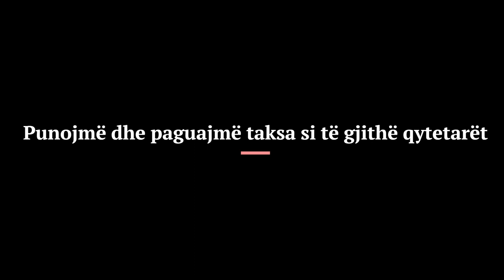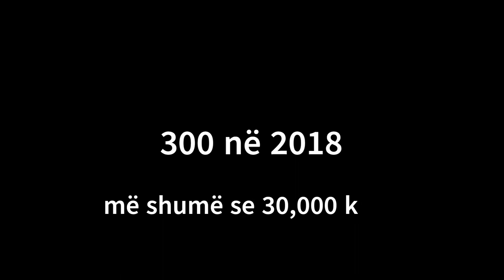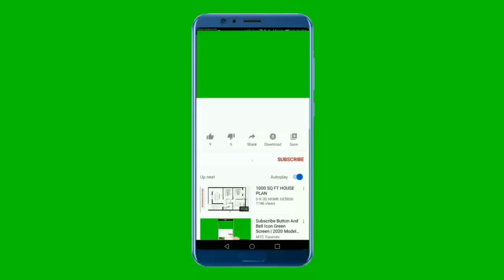Pse po PROTESTOHET NE LONDER ? - Ja pse shqiptaret u ngriten ne demonstrata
-Shqiptarët të emigruar në Mbretërinë e Bashkuar kanë “pushtuar” rrugët e Londrës duke kërkuar shkarkimin e Sekretares së Brendshme, Suella Braverman e cila deklaroi se jugu i Britanisë së Madhe po përballej me një “pushtim” nga emigrantët e huaj, ndërsa akuzoi shqiptarët se “abuzonin ligjet e tyre”.
Qeveria Shqiptare ka reaguar nëlidhje me deklaratën dhe Kryeministri Edi Rama deklaroi se është ende në pritje të një faljeje nga qeveria britanike. Qytetarët shqiptarë vendosën muzikën shqiptare në prapavijë dhe dolën në protesta, pasi në disa nga kartonet e tyre shkruhet se ata nuk janë kriminelë dhe se punojnë dhe paguajnë taksa si të gjithë qytetarët,reagim të madh shihet edhe nëpër rrjetet sociale ku qindra njerës në mos mirja kanëpublikuar vidjot e tyre në kundërshtim.

- Na ndiqni për më shumë video të tjera interesante dhe informative ngaqe ne jemi nje kanal qe kemi per qellim te edukojme dhe te mesojme ata qe kane deshire per te mesuar te vegjel dhe te mbedhenj dhe na lini në koment se për cilën temë dëshironi të bëjmë video herës tjetër !

Për më shumë video na na bëni SUBSCRIBE dhe komentoni në ndonjërën nga videot tona duke na treguar se çka do të dëshironit të shihni në videot e ardhëshme dhe ne do të bëjmë video për JU ENKAS! Këto video ne i bëjmë në gjuhën Shqipe!